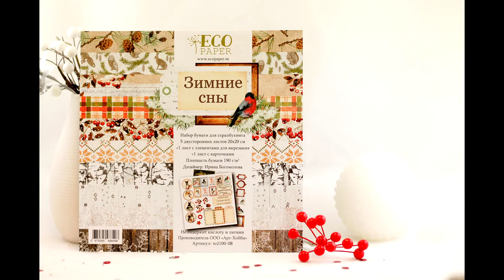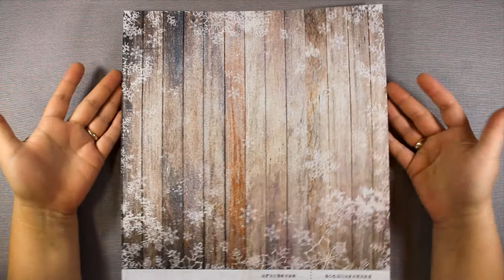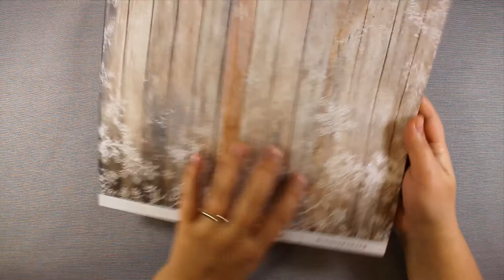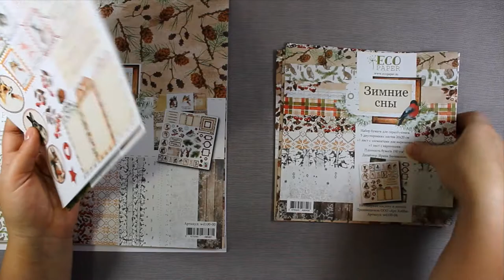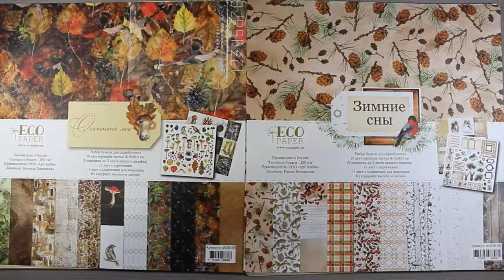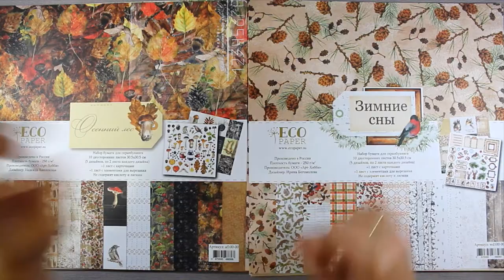Видео 7 - Обзор коллекции ECO Paper - Зимние сны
В этом видео я предлагаю вам вместе со мной просмотреть последнюю коллекцию от ECO Paper. А вы знали, что коллекция - это не только бумага?! )

Это кстати вторая часть! а первую вы сможете увидеть по ссылке в самом видео или вот